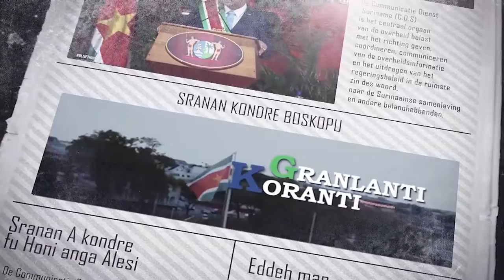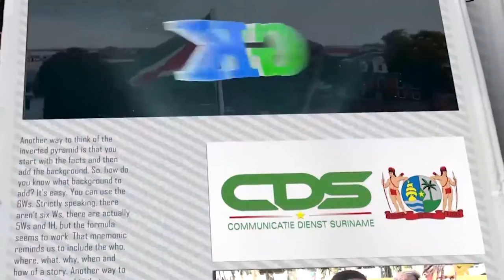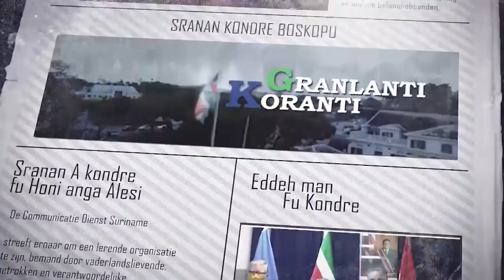𝔾ℝ𝔸ℕ𝕃𝔸ℕ𝕋𝕀 𝕂𝕆ℝ𝔸ℕ𝕋𝕀 (SRANAN) DD 18 JANUARI 2022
De onderwerpen in deze aflevering zijn:
- Aangepaste loonbelasting levert extra besparing op
- Minister Sewdien laat gedachten gaan over uitbreiding melkveestapel
- AWS-meetstation Coronie officieel in gebruik genomen